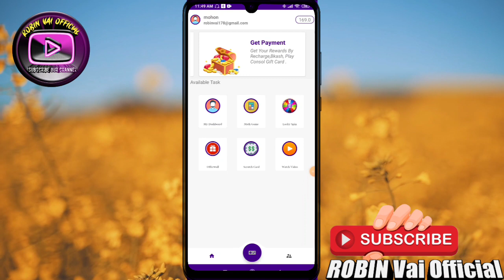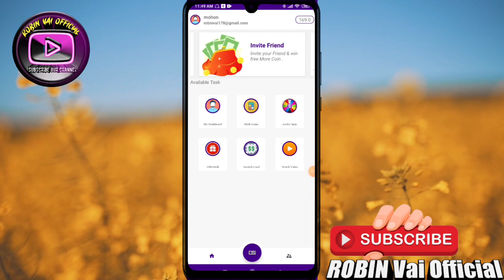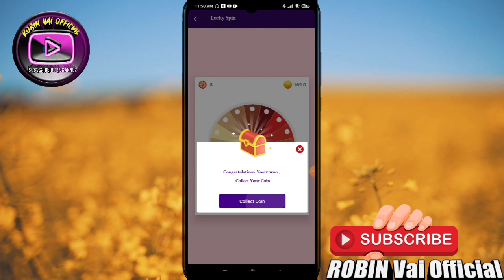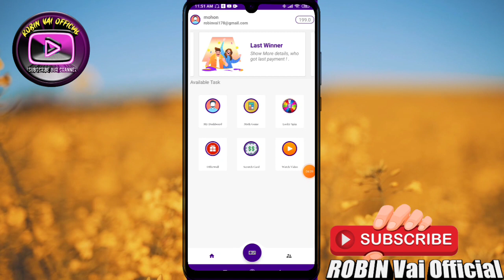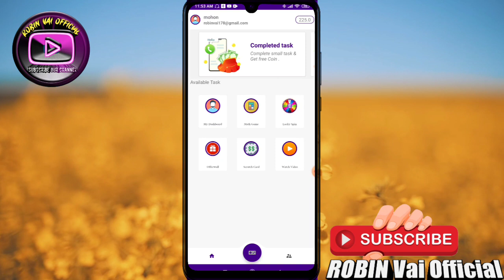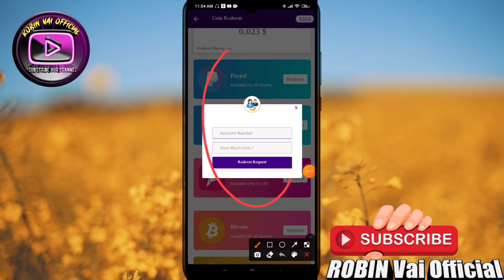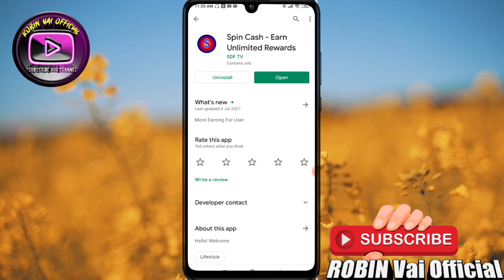Eran 200 taka perday payment BKash apps Best Bangladeshi income apps 2121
Rererral code↙️
735608🔜